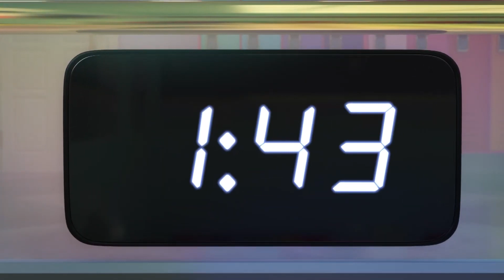🌈RainbowHigh🌈 Temporada 2 Episodio 9 En Español Latino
Es el día del proyecto DREAM WORK TEAM WORK y algunos de los estudiantes de primer año más afortunados tienen la tarea más increíble de todas: ¡Hacer un video musical épico con la banda de rock más genial de la escuela, Rainbow Dream! ¡PERO! Solo tienen 12 horas!!! 😱

¡Es el día del proyecto Dream Teamwork! Los primeros años se agrupan con equipos de cuarto año para proyectos increíbles, ¡que solo tienen 12 horas para terminar! ¡GUAU! A Sunny, Gabriella, Poppy, Daria, Skyler y Emi se les asigna uno de los mejores proyectos de todos: ¡hacer un video musical con la banda de rock más genial de la escuela, RAINBOW DREAM! 🌈 🌈 Pero resulta que trabajar con una banda de rock no es todo ostentación y glamour, también es mucho drama. ¡El tiempo corre y las chicas no pueden ponerse de acuerdo en NADA! ¿Terminarán el video a tiempo?